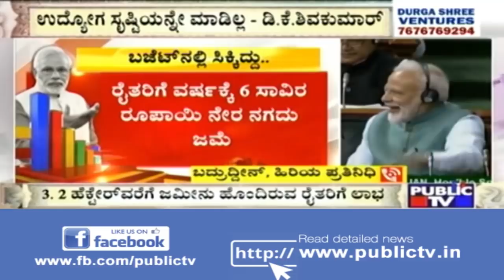Only Those With Income Upto Rs 5 Lakh To Pay No Tax, Rates To Remain Same For All Others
Finance Minister Piyush Goyal has proposed that individuals with annual income up to Rs 5 lakh will get full tax rebate under section 87A. In the Finance Bill, 2019 the maximum amount of tax rebate under section 87A of the Income Tax Act has been propsosed to increase to Rs 12,500 from the existing Rs 2,500. This proposed tax rebate will be admissble to taxpayers having total income up to Rs 5 lakh instead of current Rs 3.5 lakh.